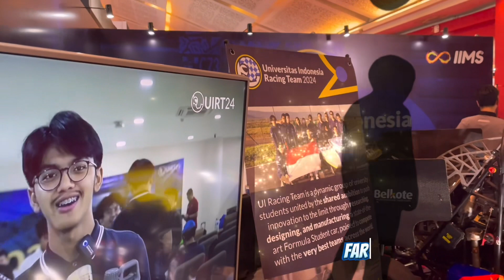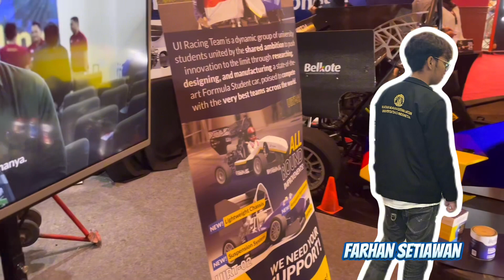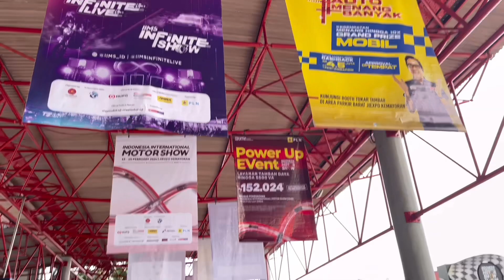Deretan Mobil dan Motor terbaru di mejeng di IIMS 2025‼️ Ini penampakannya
Lupakan sejenak Pemilu 2024, kunjungi Pameran otomotif Indonesia

Indonesia International Motor Show 2024 di JIEXPO Kemayoran Jakarta

Seru, Nambah Ilmu dan pastinya terhibur dengan otomotis terbaru yang bakal masuk di Indonesia

Dimeriahkan oleh
- Katros Garage
- Drift Garage
- Produsen otomotif listrik
- Modifikator UGM dan Universitas Indonesia